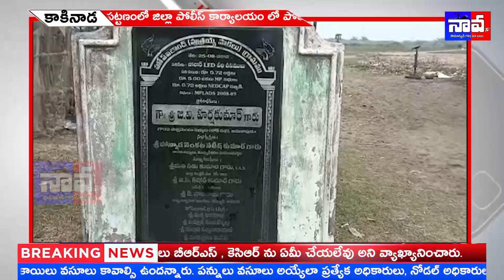కాకినాడ జర్నలిస్ట్ వెల్ఫేర్ అసోసియేషన్ ఆధ్వర్యంలో జర్నలిస్టులు సందర్శించడం జరిగింది